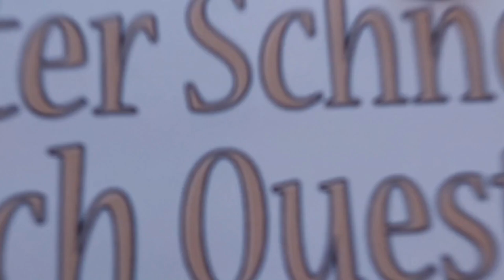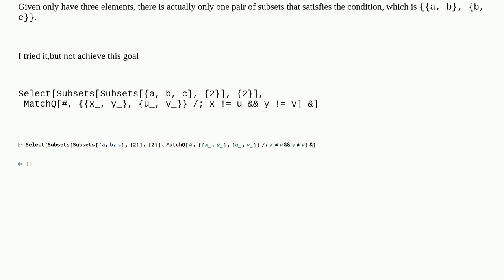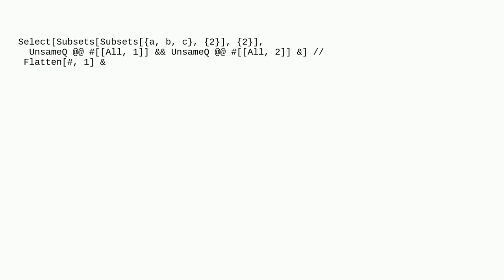Mathematica: Extracting Sublists Based on Pairwise Inequality Conditions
Extracting Sublists Based on Pairwise Inequality Conditions duplicate

A special thanks goes out to the community

  list-manipulation